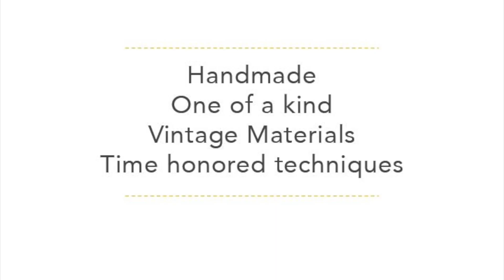Introducing the Wise Craft Handmade Found & Foraged Collection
A small capsule collection available for a limited time. Hand sewn, handmade collaborations and one of a kind pieces.

Available October 15th, 2018.

Be sure you're on the email list to be the first to hear when the collection is available.